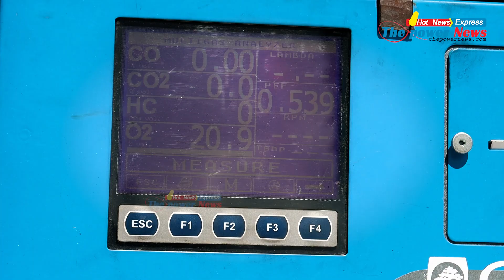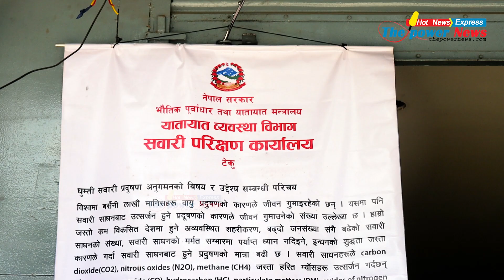टोखा नगरपालिकाले सुरु गयो सरकारी र निजी सवारी राधनहरुको प्रदुषण छड्के चेक जाँच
Tokha Municipality has started checking pollution control of government and private vehicles